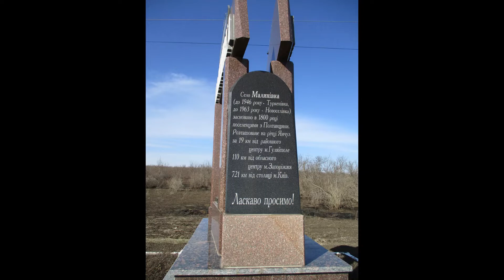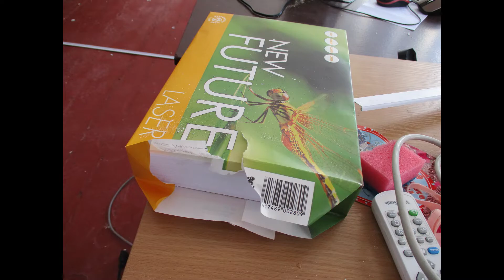Malinivka. Nice ukrainian villiage destroyed by Russia's shellings. March 2022.